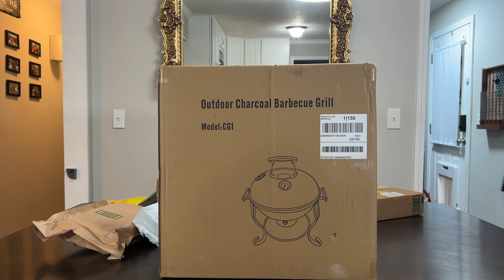Mail Mondays Ep. 101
Today is the New Year and Mail Mondays Episode 101! The biggest Mail Mondays EVER! From a Video Doorbell Camera, to a set of Clear Earbuds and even a Novabot Robotic Lawn Mower. Check out the latest items to arrive that are coming soon to our YouTube Channel.

Check out our 2nd YouTube channel with all the product videos you don't see on this channel ~